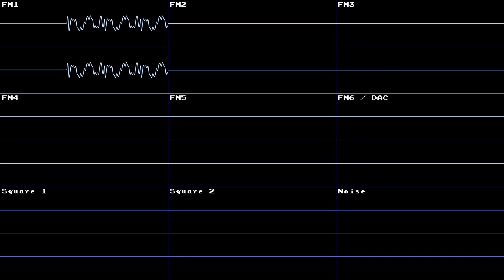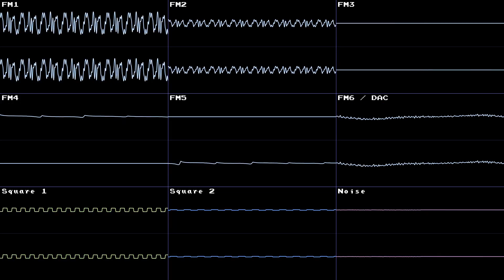Futivos, Uhrwerk Klockwerx, Lolwe - Hydrocity Zone Act 2 (YM2612 + SN76489 Re-Remix)